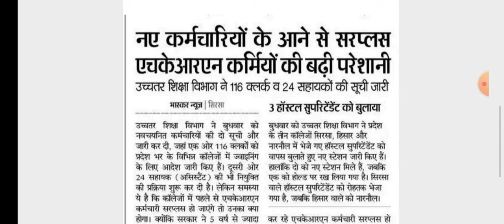HKRN karmi breaking news || HKRN karmchari new update